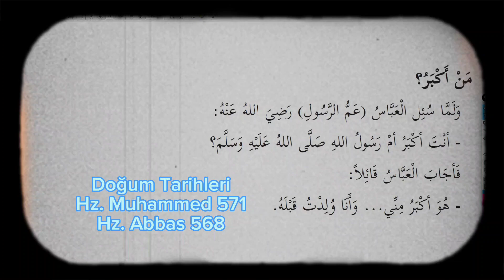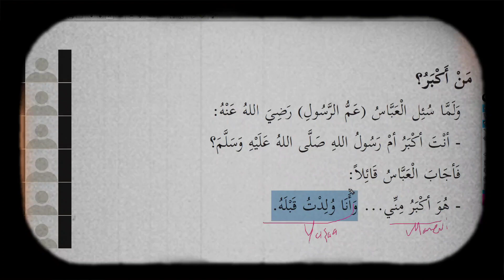Kim Daha Büyük?